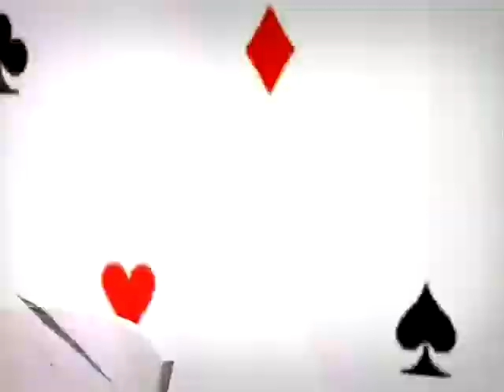Boys Like Them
Sony Vegas Video 9 ; Windows Movie Maker ; Goldwave Audio ; Sims 2
Voices " Amaya Uchiha "( Samantha Coleman)

Video Created by NejisAmvFangirl/AmayaUchiha/Sammoyke Murasaki/Samantha Coleman